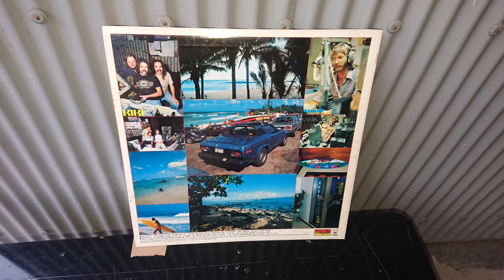1980'KIKI FM from Honolulu